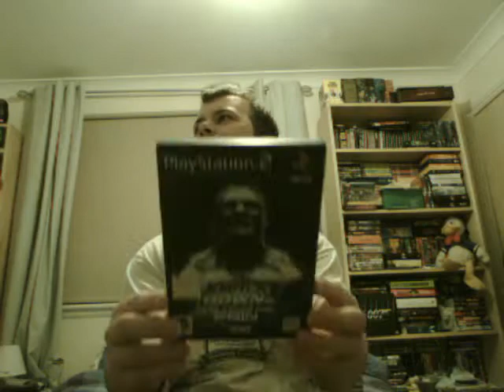PS2/1 Collection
Right back again with another video i did try to record a second but went way, way over time and well i'll try another go at that game tomorrow. Right today's video is of all my games for ps2 and ps1 so enjoy.